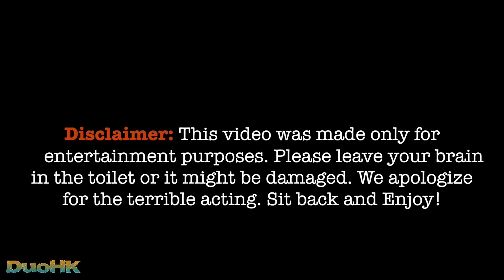Desi DEAF Patient At The DOCTOR'S Office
On Wednesdays, we will be uploading skits. For this skit, we show you the interaction between a Desi deaf patient and an American doctor. We hope it made you laugh.

Just trying to have a good time with ourselves!

Much love to our fans!

786